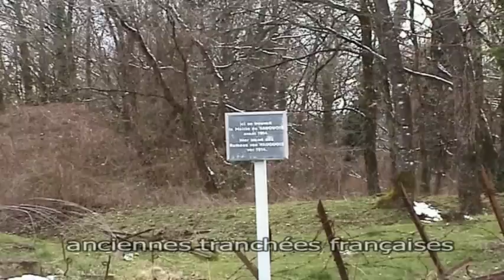Grande Guerre 1915 (2)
Troisième partie du film 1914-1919 L'Europe exsangue, réalisé en 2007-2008 en France et Belgique, avec Jean-Jacques BECKER, Gerd KRUMEICH, Rémy CAZALS, Jean-Pierre VERNEY... Description et explication de la guerre de position ou guerre des tranchées : Batailles des Eparges à Vauquois ; guerre des mines, la vie dans les tranchées.